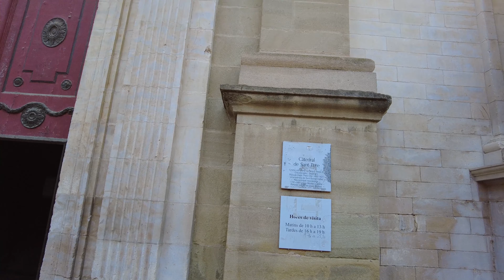Vic, Spain, Old Town- 4k UHD 60fps - walking tour - with historical Subtitles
✤ Welcome to “COME WITH ME”

👉👉 This channel is about redefining travel by giving you the best guided walking tours. Relax and enjoy a vacation right from the comfort of your own home. Walk through the streets of different cities of the world. If you’re looking for the best travel country to country exploring the tourist attraction, culture, tips to brighten your day I definitely suggest you subscribe to become a member of my YouTube family.

⭐⭐ This walking tour was recorded in Vic, Spain. For the best experience, be sure to choose 2160p Video quality, turn on closed captions [CC] and wear headphones 🎧 as you watch this tour. Valencia is a beautiful city in the northeast of Spain. In COME WITH ME, we share many videos from different places and cities of the world. If you want to have a real virtual experience of walking in Vic, then COME WITH ME ...

Explore Vic, Spain in 4K UHD Like You're Really There: Old town || evening walking tour

⏰ Video Duration: 00:17:42

⌚ Chapters
00:00 Introduction
00:54 Part 1
03:56 Part 2
06:55 Part 3
09:40 Part 4
12:30 Part 5
15:30 Part 6